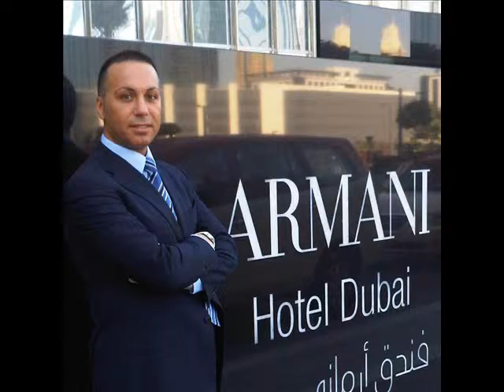Happy Birthday Brother